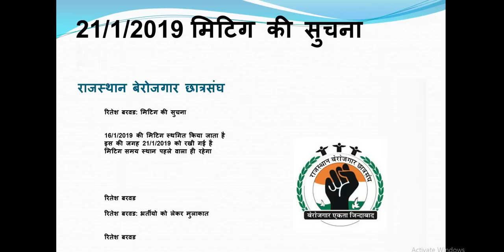रितेश_बरवड : #21/1/2019 मिटिग की सुचना @ CM House